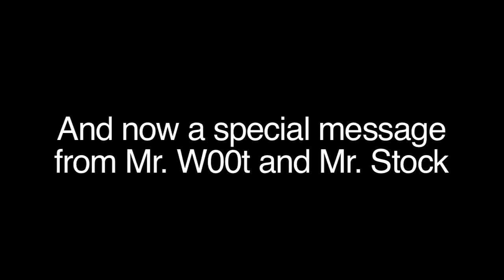Mr. w00t and Mr. Stock go to Chicago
Greetings, w00tstockers! This is the third of four "w00t and Stock" puzzle videos we're showing at the w00tstock 2.X shows, this shown in Chicago on June 6. The four videos each produce an answer, and when you unite the answers in some mysterious way, you will get a final answer, which you should tweet to w00tstock. Enjoy!

The videos were created by James Ernest and Mike Selinker of Lone Shark Games (notorious puzzlemakers), and videographed by Erik Hecht. We also thank Carol Monahan, Nora Miller,  Evon Fuerst, Teeuwynn Woodruff, Celeste Olds of Arcade Films, Cecil Longino of the Salle Saint-George fencing studio, and the Council of the W00t Elders.